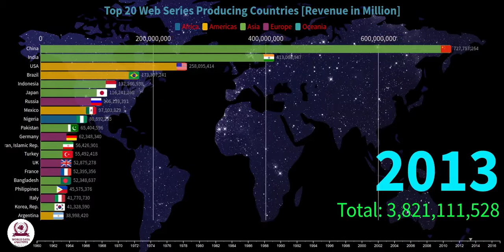Top 20 Countries with mostly Web Series Released from 1969 to 2020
Hello Friends,
In this video we are analyzing data of most web series produced countries

Source : Google